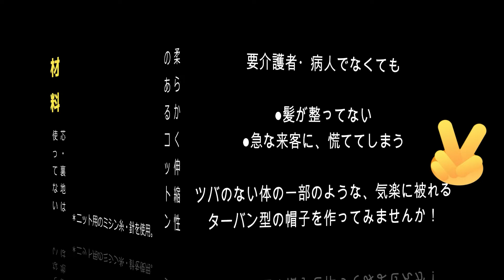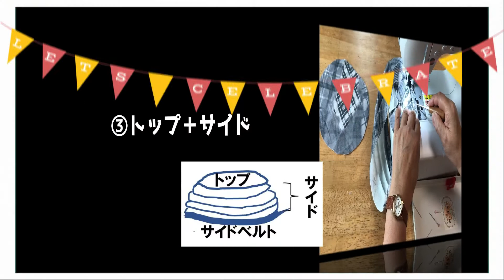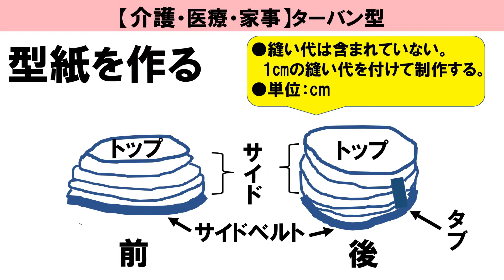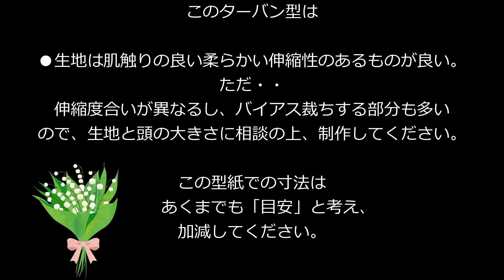【介護・医療・家事】ターバン型帽子の作り方 ケアキャップ 介護帽子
介護されている方・療養中の方々の要望に応えるべく、ターバン型帽子の作り方をご紹介をします。
●髪を隠したい！
●そのままゴロンと寝転びたい１
●長時間被りたい！
肌触りの良い、柔らかい伸縮性のある生地で作ってみました。
参考に作っていただけたら嬉しいです。